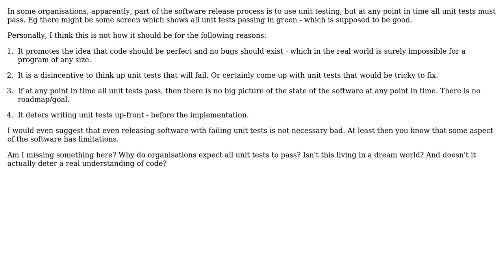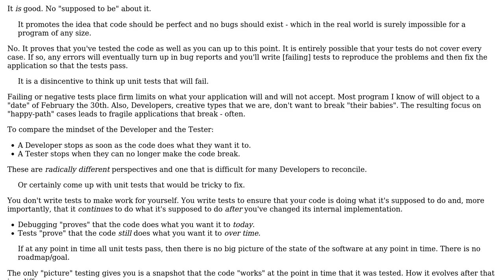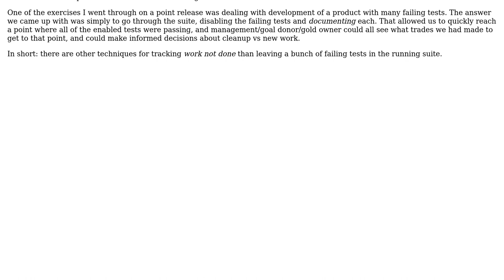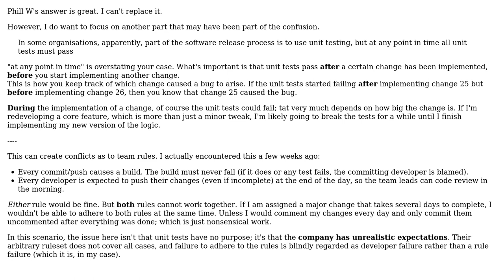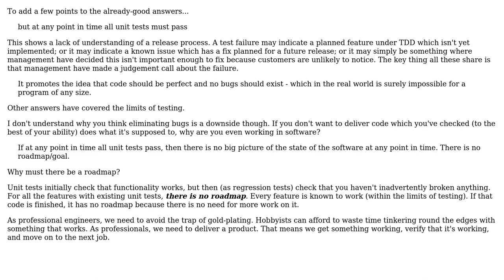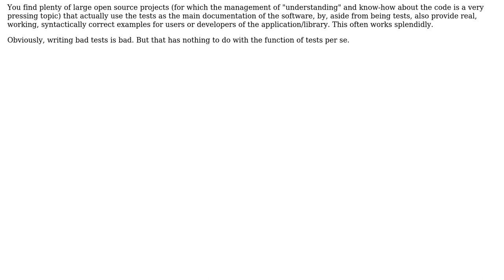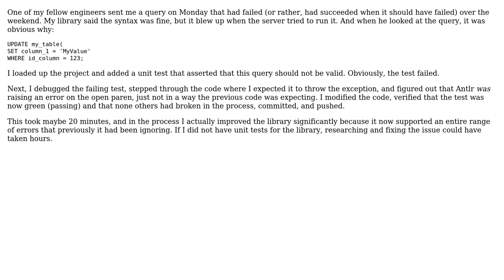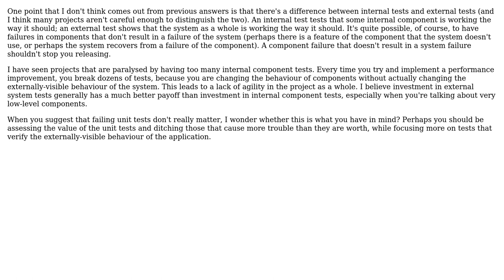Software Engineering: Why are unit tests failing seen as bad? (16 Solutions!!)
Software Engineering: Why are unit tests failing seen as bad?

With thanks & praise to God, and with thanks to the many people who have made this project possible! | Content (except music & images) licensed under CC BY-SA | Music | Images & others | With thanks to user Warbo user VoiceOfUnreason user user7294900 user user619818 user Robbie Dee user Phill W. user Michael Kay user Justin user Joel Coehoorn user jk. user Jay user Graham user GalacticCowboy user Frax user Flater user Doc Brown user AnoE and the Stack Exchange Network Trademarks are property of their respective owners. You are responsible for your own actions.